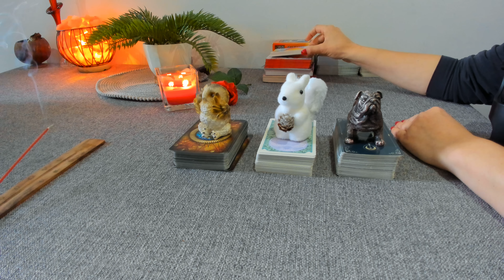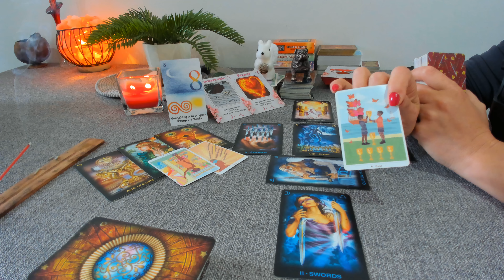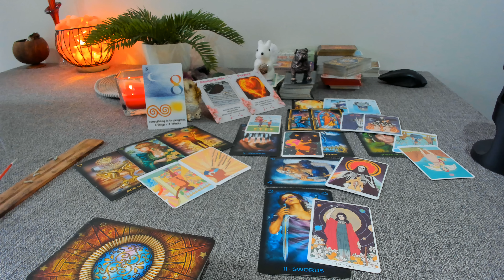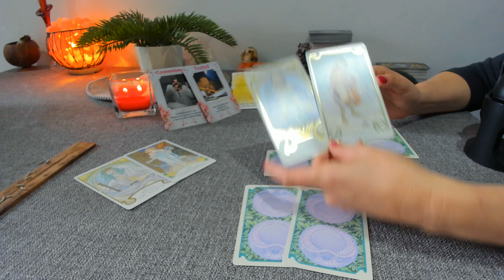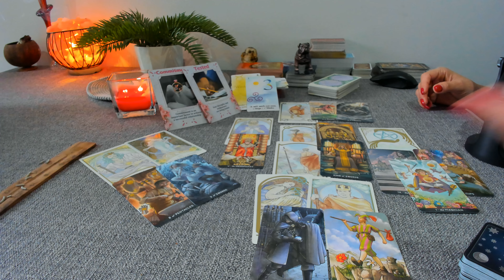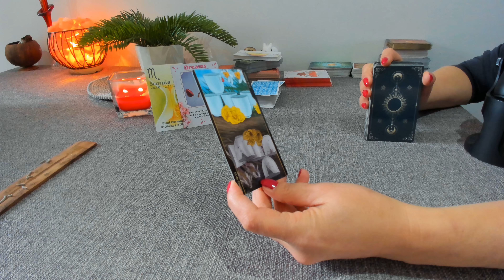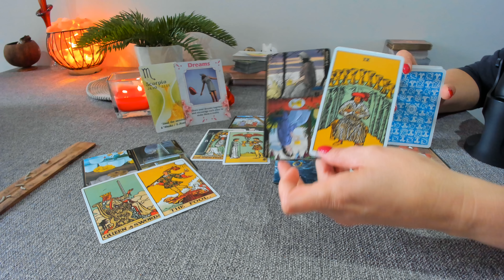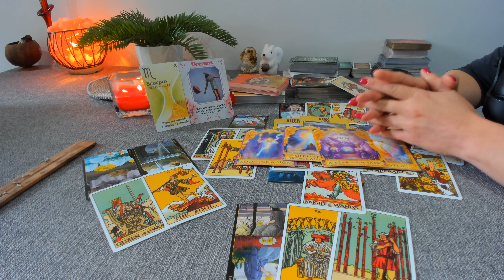Persoana Speciala Din Mintea Si Sufletul Tau...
Varianta 1 min : 01:25
Varianta 2 min : 25:26
Varianta 3 min : 51:28